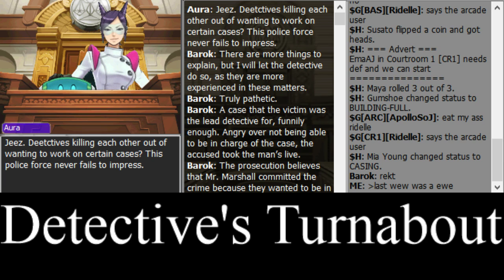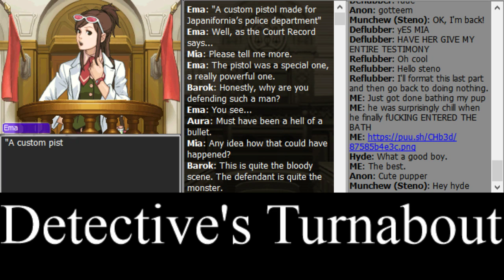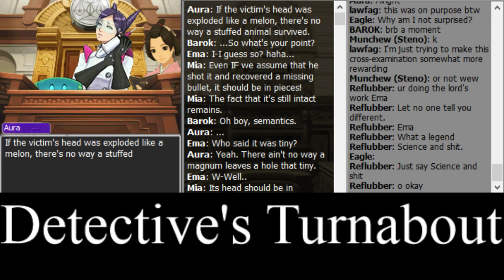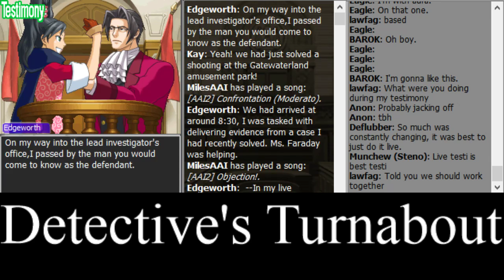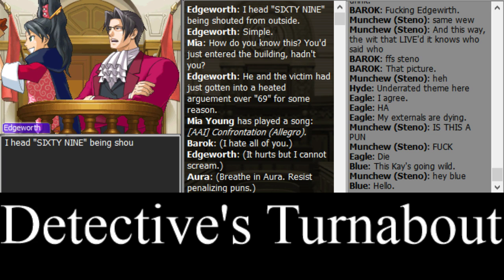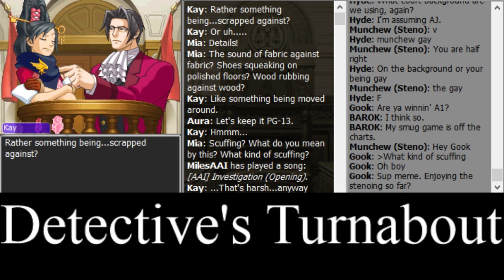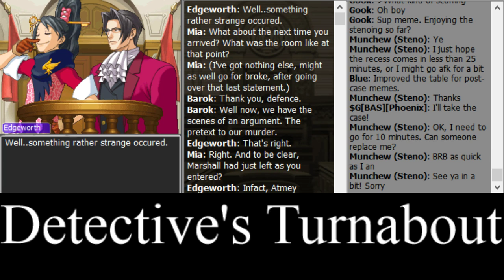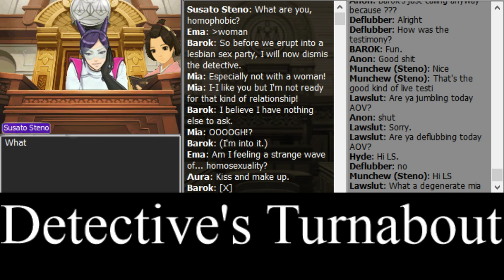Detective's Turnabout Part 1